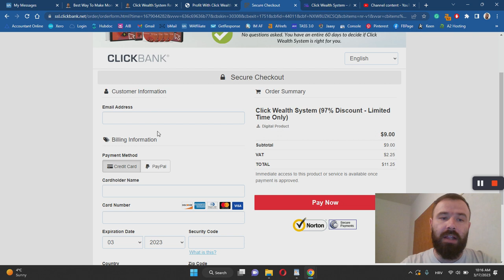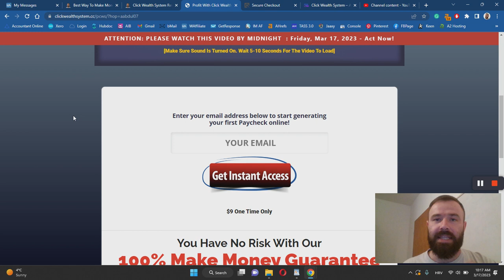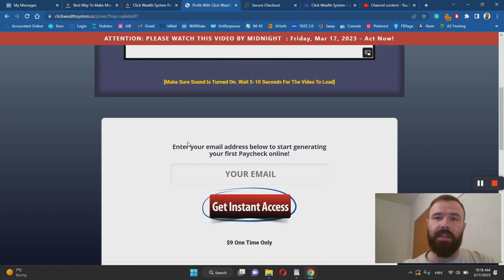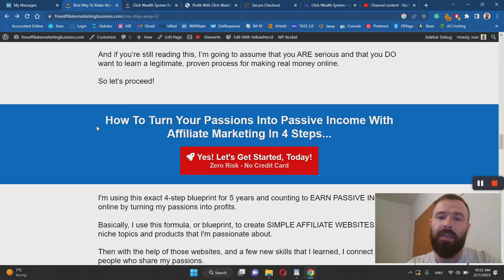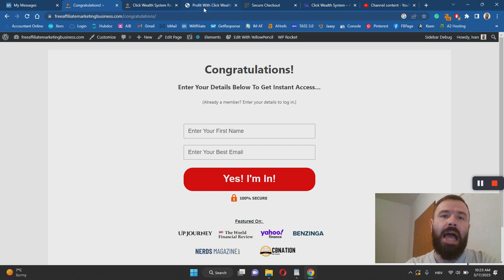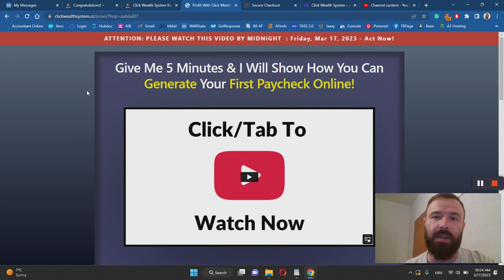Click Wealth System Review - Can You Make Money With This System?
Click Wealth System Review.

Click Wealth System is a ClickBank product that promises to show you how to make your first paycheck online in just a few minutes and a couple of steps. This review will examine everything the company has to offer, so you can find out for yourself if this is the right opportunity for you or not.